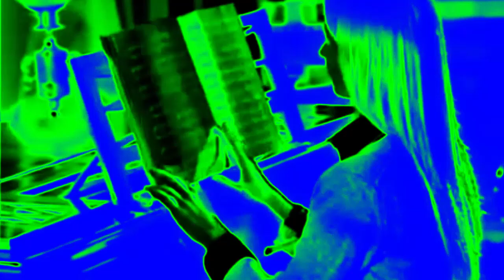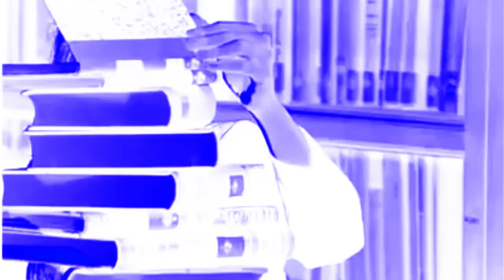Rai Uno Idents (2003 - 2010) Effects | Inspired By Top Channel Ident 2004 - 2006 Effects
Prima Di Tutto...